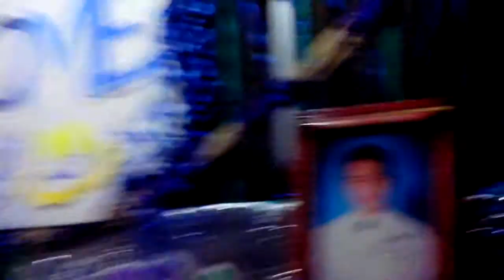Welcome home taba